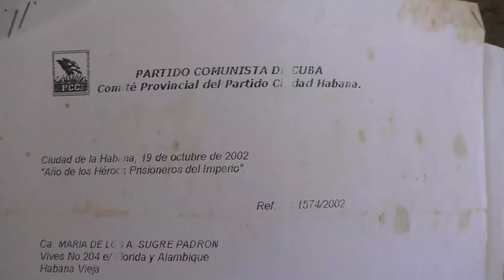el techo se me cae y no se que hacer